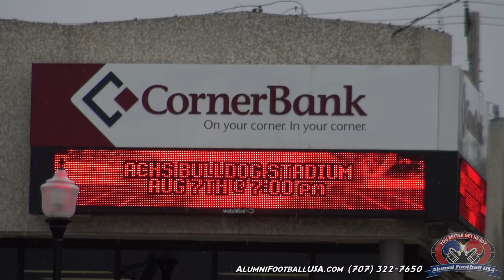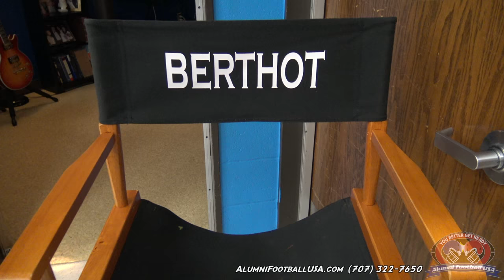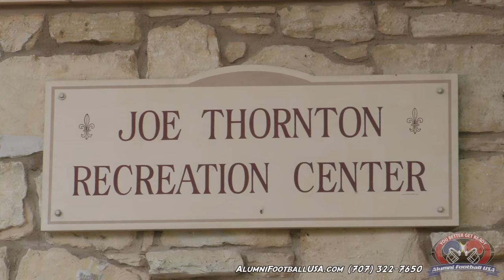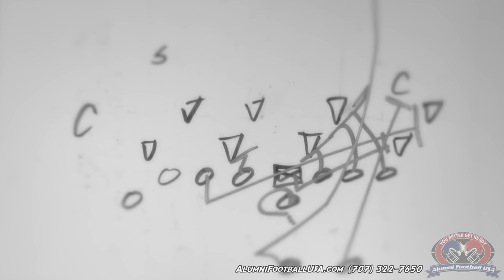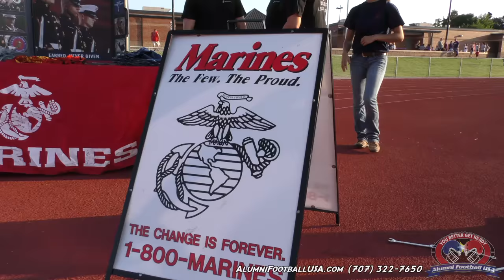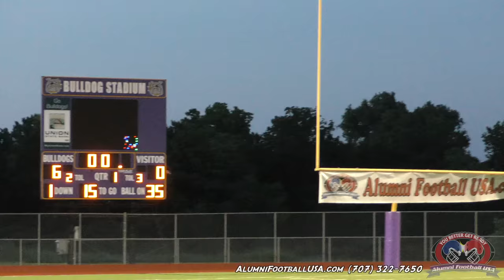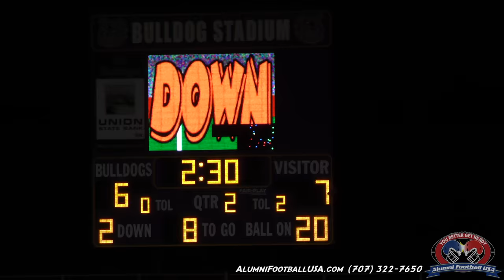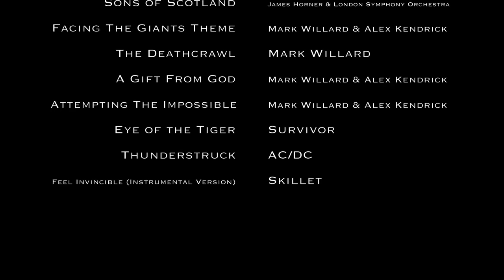Winfield vs Arkansas City 8-7-15 (Documentary)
Winfield vs Arkansas City 8-7-15 (Documentary) Alumni Football USA

John 3:16